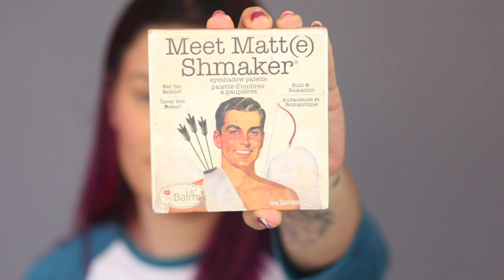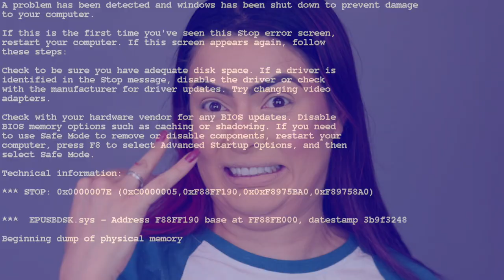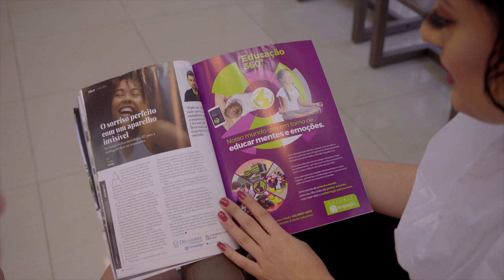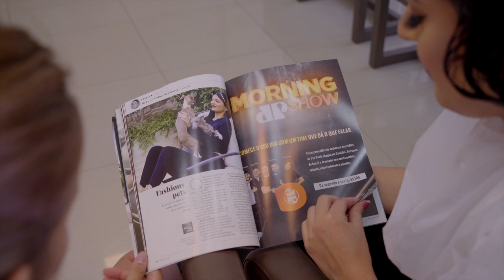É A ÚLTIMA VEZ QUE EU MUDO TUDO! eu acho... | KIM ROSACUCA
Quem fez o meu mega foi a @vivianeneu 0//

Kimberli Carvalho
Rua Pedro Américo, 640 - Apto 115
Curitiba| PR
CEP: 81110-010